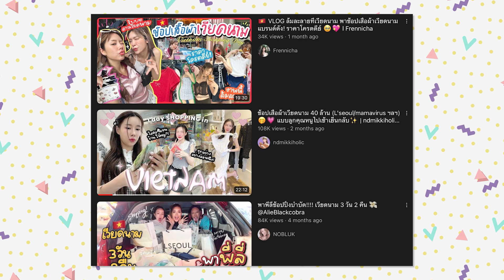แบรนด์เสื้อผ้าเวียดนามมาแรง เตรียมรุกตลาดแฟชั่นโลก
รายการจับตาเอเชียตะวันออก : แบรนด์เสื้อผ้าเวียดนามมาแรง เตรียมรุกตลาดแฟชั่นโลก
ดำเนินรายการโดย : ธรินด์ เลิศสุขีเกษม นักการทูตปฏิบัติการ
แขกรับเชิญ : นุรกัสยาวาตี มุสอหัด